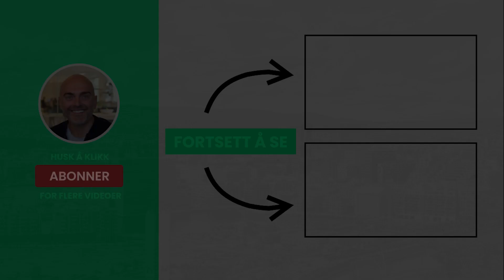Hvordan tjene på utleie utenfor Oslo?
Beklager at jeg snakker så mye om Oslo. Det handler litt om at jeg har vokst opp her og bor her. Men jeg har hatt flere investeringer på "bøgda" og.

I ethvert lite sted eller by er det variasjoner i hvor gode eiendomskjøpene vil være ut fra forhold som man ikke så lett blir kjent med når man ser det utenfra. Det er dette jeg kaller mikromarked.

Det er den kjennskapen du har til et steds beliggenhet og verdi i sitt marked som du skal utnytte når du skal sikre at du gjør et godt kjøp.

Jeg har kunder over hele landet som elsker å erte meg med at de har bedre avkastning enn meg.

Det å tørre å ikke bare tenke Oslo  og ikke bare tenke de store byene, det har jeg veldig sansen for. Og et godt råd er å starte med å holde deg til ditt nærområde.

Vil du også leve av eiendom?

▽Ofte stilte spørsmål:
» Hvor rik er du? 100 mill
» Har du arvet? Nei
» Høy lønn? Nei, vanlig
» Viktigste egenskap? Er rasjonell med penger
» Hva bruker du penger på? 1.Eiendom, 2. Opplevelser 3. Friluftsliv
» Hva bruker du ikke penger på? 1.Bil 2. Dyr mat 3. Frisør 😊